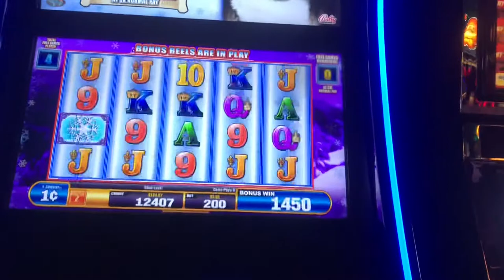Wild huskies bonus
Went back to this game and got the bonus! Unfortunately it wasn’t what I hoped it would be! $2 max bet